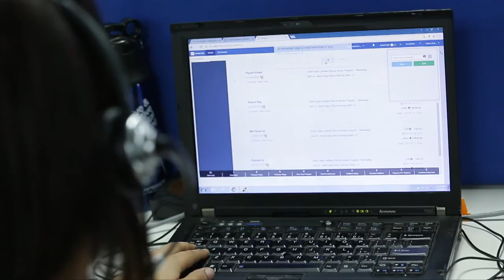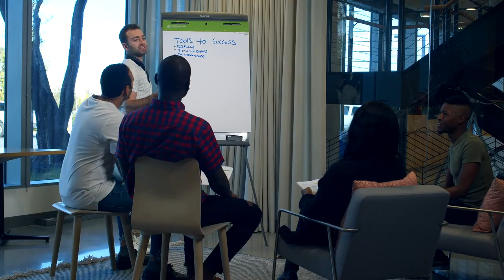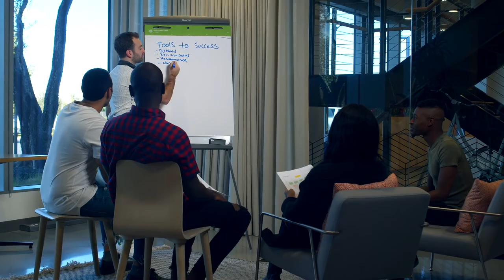Company Stock Footage - Company Free Stock Videos - Company No Copyright Videos